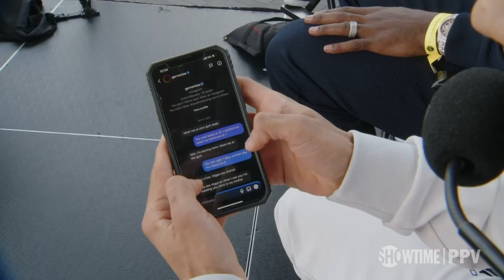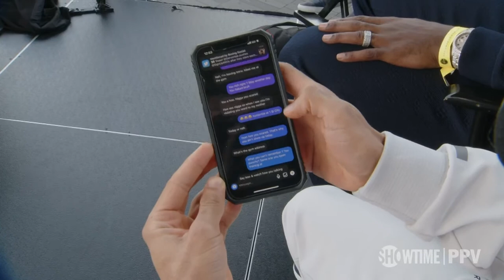Rolando "Rolly" Romero speaks after getting pushed off the stage at weigh-in | Davis vs Tank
Rolando "Rolly" Romero speaks with the Showtime crew excluding confidence ahead of his bout against Gervonta Davis.